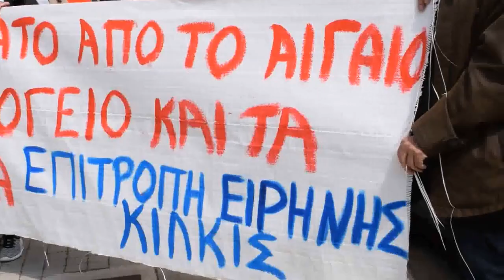ΠΟΡΕΙΑ ΕΙΡΗΝΗΣ ΚΙΛΚΙΣ